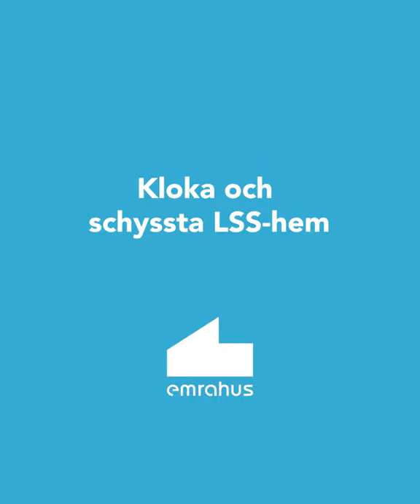Emrahus - Erik Selin berättar om det nya samarbetet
Filmen är en del av lanseringen av nyheten att Balder investerar i Emrahus.